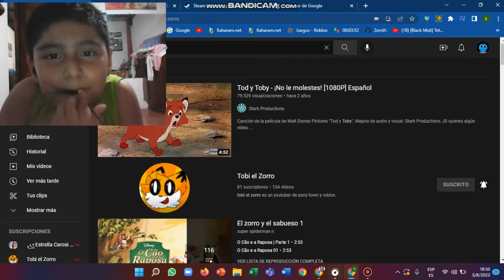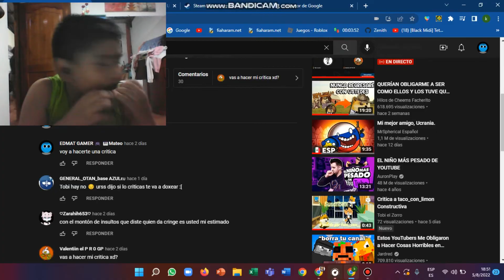Crítica a tobi en zorro ( el madafaka )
xd
El video de tobi el zorro es cringe!!
Mirenlo!! Es Cringe!! Desuscribanse de tobi